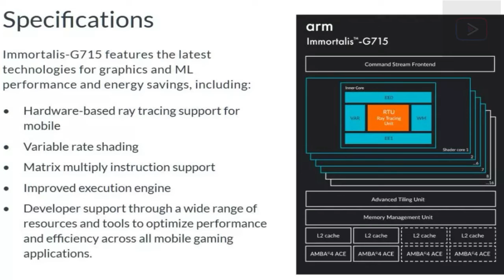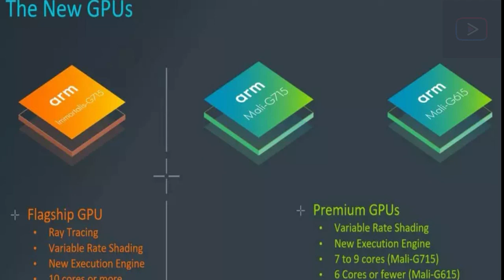ARM Immortalis-G715, una gráfica que lleva el Ray Tracing a los móviles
Pese a las críticas iniciales, el Ray Tracing en juegos ha llegado para quedarse. AMD lo ha adoptado e incluso está presente en algunos juegos de la PS5 y Xbox Series. Esta tecnología permite efectos visuales más detallistas mediante al cálculo del trazado de los rayos de luz y su interacción con objetos. Algo para lo que se requiere una potencia de cómputo importante.
No por eso sorprende que ARM haya anunciado su GPU Immortalis-G715, que llevará el Ray Tracing a los móviles. Aunque hay muchas lagunas en este anuncio, ya que la compañía apenas ha dado datos al respecto.
Debemos destacar que NVIDIA utiliza DLSS para compensar las perdidas de FPS generadas por el Ray Tracing. AMD por su parte, utiliza la tecnología FSR que es de código abierto y no requiere hardware específico. Intel, por su parte, ha desarrollado XeSS, que es bastante similar a la solución de AMD.